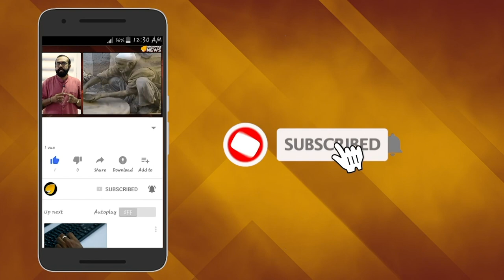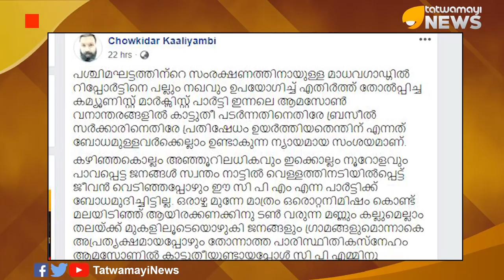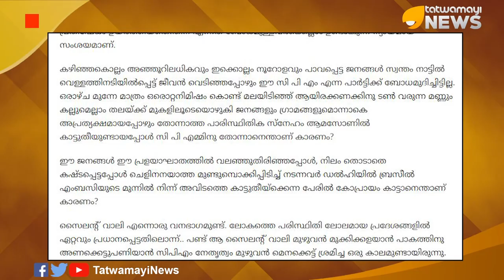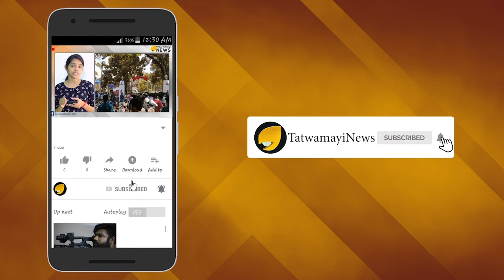കശ്മീർ തീവ്രവാദികൾക്ക് ജലദോഷമോ ? ഡിഫിയുടെ അമുൽ ബേബികൾ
ആമസോണ്‍ മഴക്കാടുകളിലെ തീ നിയന്ത്രിക്കാന്‍ ബ്രസീല്‍ സര്‍ക്കാര്‍ നടപടിയെടുക്കണമെന്ന് ആവശ്യപ്പെട്ട് കഴിഞ്ഞ ദിവസമാണ് ഡല്‍ഹിയിലെ ബ്രസീല്‍ എംബസിക്കു മുന്നില്‍ ഡി വൈ എഫ് ഐ സമരം നടത്തിയത്.  ഡിവൈഎഫ്ഐയുടെ ഈ മണ്ടന്‍ സമരത്തെ പരിഹസിച്ചുകൊണ്ടുള്ളപോസ്റ്റുകള്‍ ഇപ്പോഴും എഫ് ബിയില്‍പ്രവഹിക്കുകയാണ്. കാളിയമ്പിയുടെ ഫേസ്ബുക്ക് പോസ്റ്റാണ് ഇതില്‍ വൈറലായിട്ടുള്ളത്.